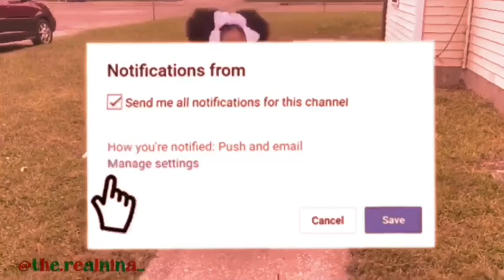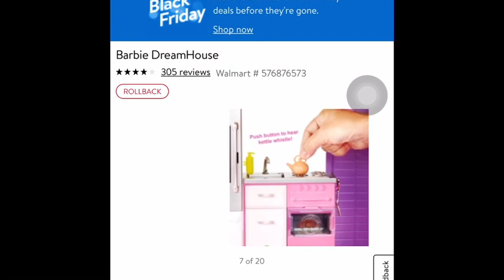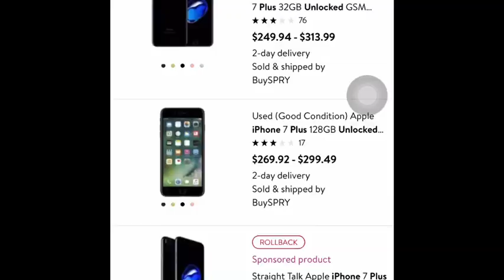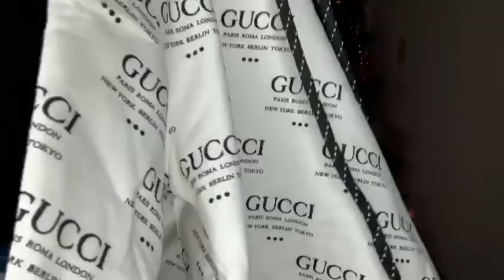christmas wishlist 2019 VLOGMAS DAY 1 ( tythedancer )